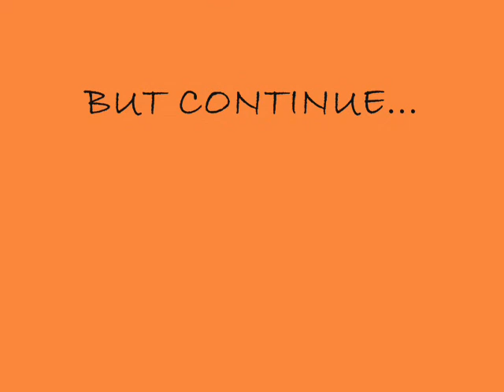PARTE DO SHOW DO HILSONG EM BASILIA NOV DE 2008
UMA PEQUENA PARTE DO SHOW DA BANDA AUSTRALIANA HILSONG EM BASILIA EM 14-NOV-2008--MUITOOO LEGAL.